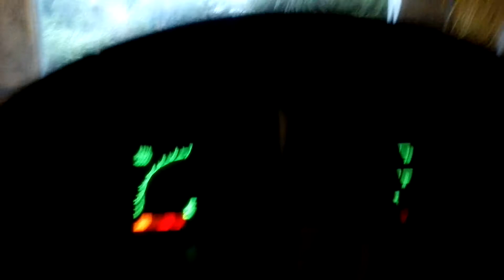Project Rusty urquattro first test of new Milltek exhaust